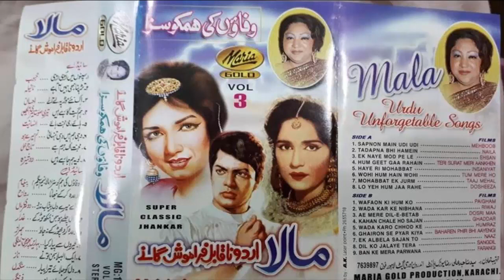Sapno May Uri Uri Java | Old Pakistani Song | Mala Urdu Songs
●▬▬▬▬▬▬ஜ۩۞۩ஜ▬▬▬▬▬▬●
●▬▬▬▬▬▬ஜ۩۞۩ஜ▬▬▬▬▬▬●
↪►►All Of About Old Pakistani Songs
●▬▬▬▬▬▬ஜ۩۞۩ஜ▬▬▬▬▬▬●
Credit: All Songs Fair Use Only a fair use is any copying of copyrighted material done for a ... There are no hard-and-fast rules, only general guidelines and varied court ... quoting a few lines from a Bob Dylan song in a music review ... you can use the photo as long as you give credit to whom the photo belongs.
●▬▬▬▬▬ஜ۩۞۩ஜ▬▬▬▬▬▬●
Copyrights:
"Maria Gold Production" is not responsible for any content linked to or referred to from these pages. All videos, live TV’s blogs or video links point to content hosted on third party websites or members. We are using third party links for live TV’s and our Featured Video’s. Users who upload these videos or blogs agree not to upload illegal content when creating their user accounts.
"Maria Gold Production" does not accept responsibility for content hosted on third party websites or by the members. The views expressed in articles , News , Reports , videos , and blogs are those of the authors and users of site .Management of "Old Pakistani Songs'' and the staff bears no responsibility of their consequences.
●▬▬▬▬▬▬ஜ۩۞۩ஜ▬▬▬▬▬▬●
●▬▬▬▬▬▬ஜ۩۞۩ஜ▬▬▬▬▬▬●
All content used is copyright to "Maria Gold Production"
●▬▬▬▬▬▬ஜ۩۞۩ஜ▬▬▬▬▬▬●
Our Channel Tags are:
"Maria Gold Production" Channel Provide All Saraiki And Punjabi Old Pakistani Songs.
"old pakistani songs" "old pakistani songs urdu" "old pakistani songs punjabi" "Pakistani Old Song" "Pakistani Movie Song" "noor jahan punjabi songs" "noor jahan ghazals"
●▬▬▬▬▬▬ஜ۩۞۩ஜ▬▬▬▬▬▬●